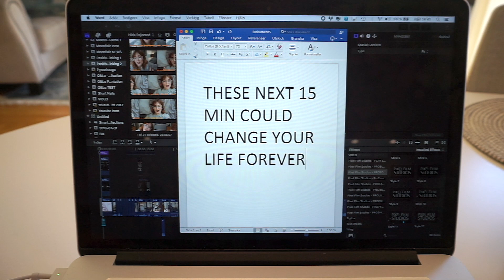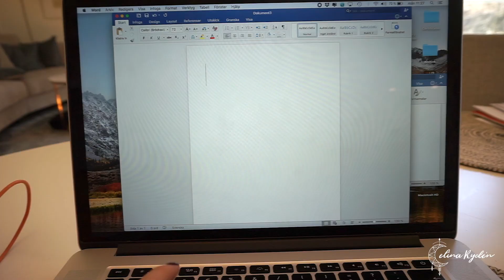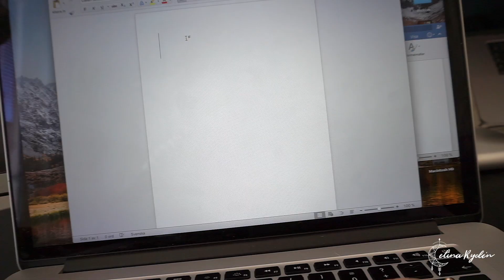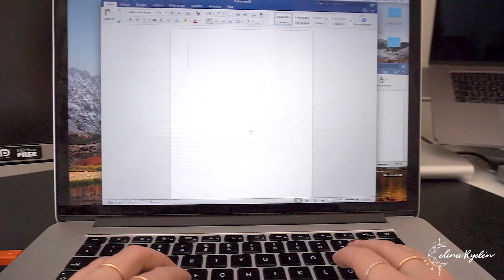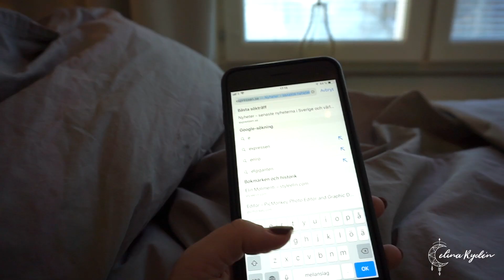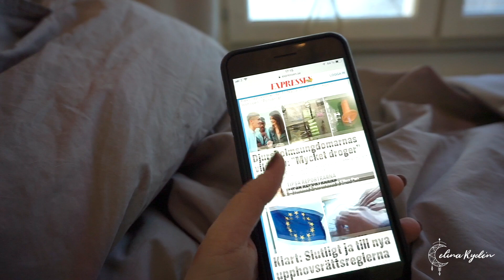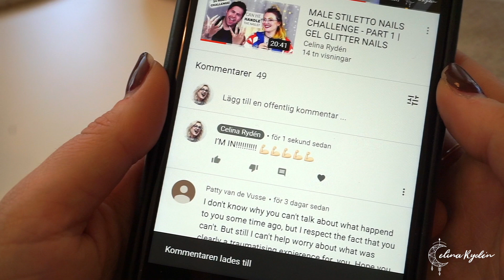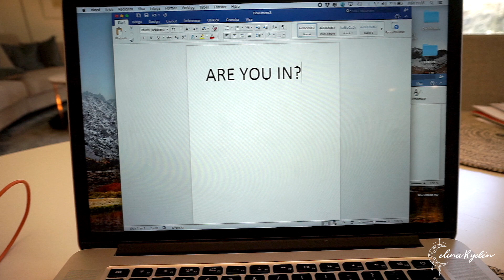We have to talk... this has to stop!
for Swarovski crystals, nail art products, video tutorials and much more!

That way you won't miss my next video when it comes out.

If you are living outside the states, go here to find out where your closest distributor is

WEBSHOP - nagelprodukter, nageltillbehör, Swarovski, nailart, naglar, tutorials och mycket mer!

▼ ▽ Light Elegance Ambassador and International Educator, please for more information about the products and where to buy them (your closest distributor). If you have any questions on prizes, log in, how to buy the products from your country etc, please send an email to

▼ ▽ If you have questions about the sandwhich technique or how the Light Elegance products work, please check out my videos "How to get started with Light Elegance" and "How to work with Light Elegance".

▼ ▽ I DON'T TAKE ON NEW CLIENTS UNTIL FURTHER NOTICE. To find out where my upcoming classes will be, check out my and sign up for the newsletter!

▼ ▽ MUSIC
epidemicsounds.se

▼ ▽ I RELEASED A SONG!! | STAR CASSETTE - SUMMER NIGHTS